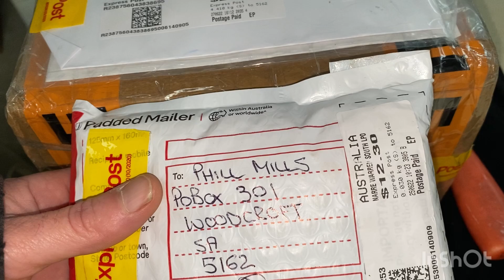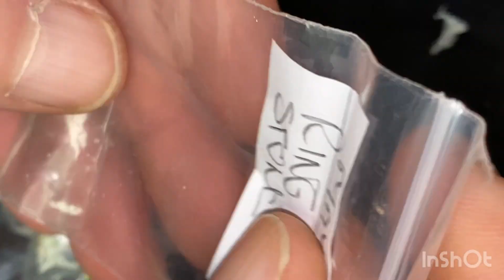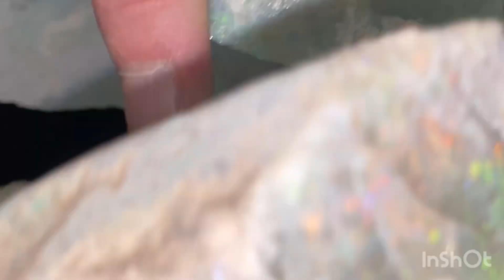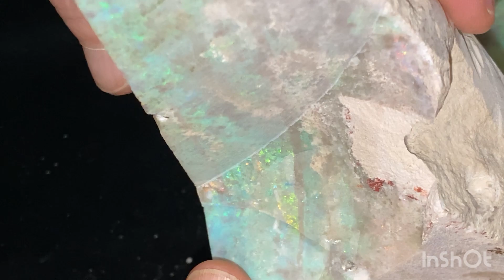Opal cutting: roughing out, and a quick cut.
G’day everyone, I hope you’re all well! In this video I’ll be opening a couple of packages sent in, some amazing matrix that we need to see if it’ll take a treatment, and, some bright material sent in to be cut. I also show the full roughing out process, as small as these stones are, they still require the time and care it takes to retain as much as possible. I hope you, thanks for your time. 🤪👍